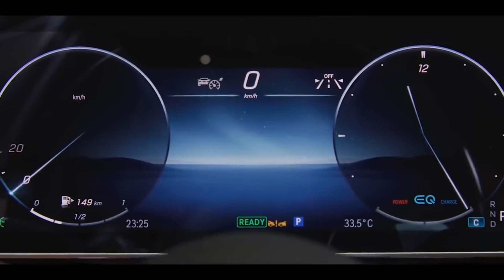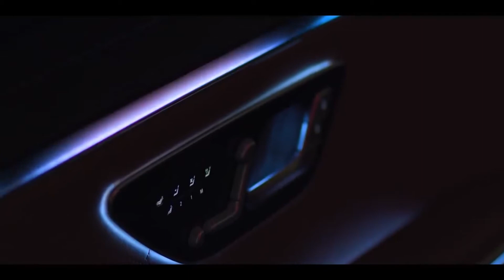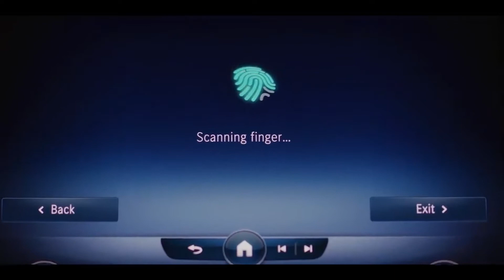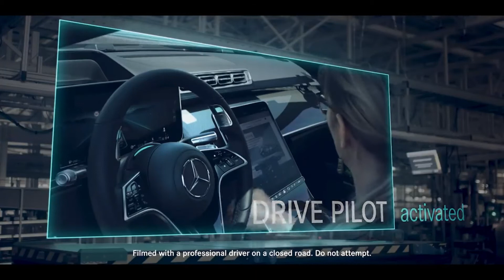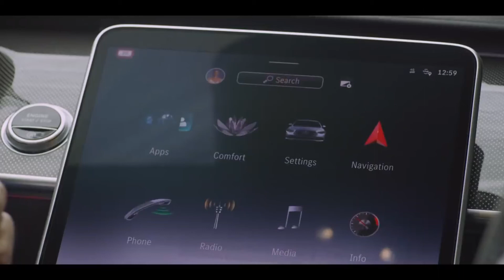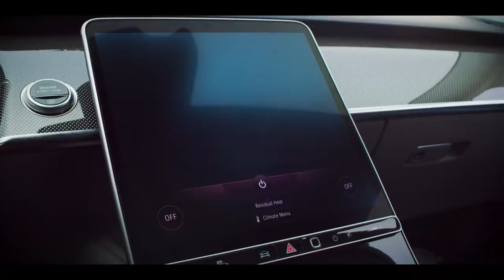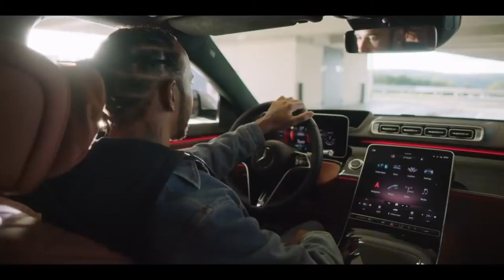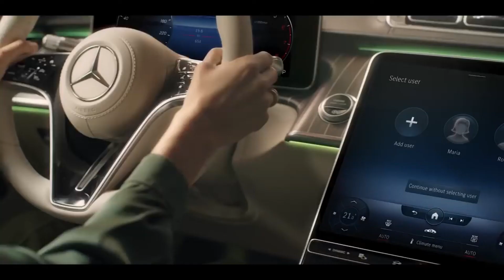Automotive Luxury Experienced In A Completely New Way | 2021 Mercedes S-Class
► Details:
The S-Class stands for the fascination of Mercedes-Benz: legendary and traditional engineering expertise defines the luxury segment in the automobile industry. The new S-Class can be experienced with all the senses – seeing, feeling, hearing and smelling – while offering numerous innovations in the areas of driver assistance, protection and interaction. Mercedes-Benz is shaping the next generation of individual mobility for our times with innovations that place the focus on people. The new S-Class uses digitisation for a car that responds empathetically to the needs and wishes of its driver and passengers.